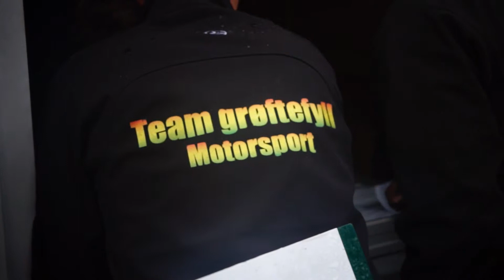Rallycross / Bilcross Egersund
Car race in Egersund, Norway.